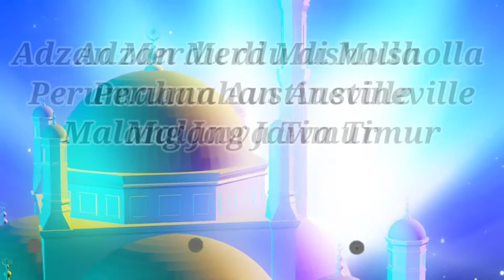DAPAT IZIN MELANTUNKAN ADZAN MERDU DI MUSHOLLA AUSTINEVILLE KABUPATEN MALANG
Adzan Merdu ini dilantunkan di salah satu Musholla di Perumahan Austineville Kabupateb Malang Jawa Timur. diselah-selah berkunjung ke Rumah Om Fahri...Alhandulillah Dion diberikan izin untuk melantunkan Adzan dan dipertemukan dengan Pengurus Masjid (Ta'mir) yang Baik dan Ramah sekali...Barakallah...🙏

Ditengah-tengah sejuknya udara dan indahnya suasana pegunungan Kabupaten Malang...nampak pemandangan yang indah sekali. Subhanallah Mushollanya Bagus sekali.

Akan tetapi Jama'ah Musholla yang cenderung tidak banyak dikarenakan lokasi perumahan masih nampak sepi dan belum pada kembali dari aktifitas kerja.

Mudah-mudahan Musholla ini bisa segera ramai jamaahnya... Aamiin

@AzanSantai @azan_ru @AlMahdiTVperumtas3 @RuliMaroya @austinville_residence jama'ah @AdiHidayatOfficial @alafasy